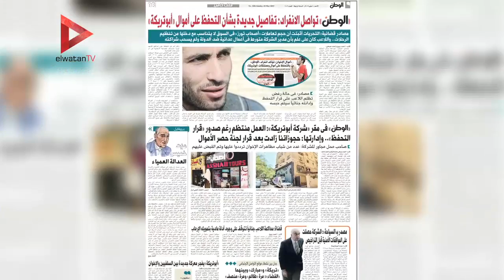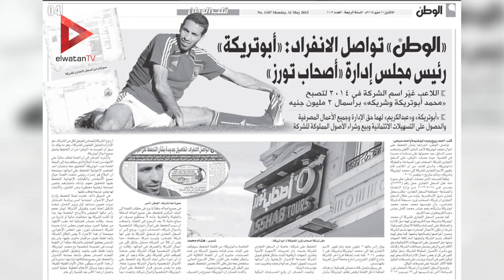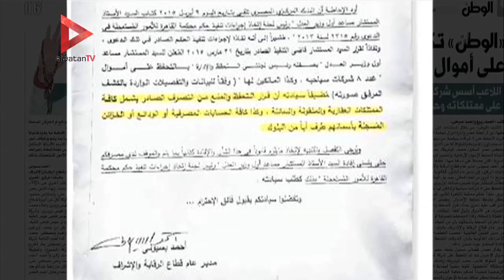حدوتة أبو تريكة مع قضية التحفظ على أمواله